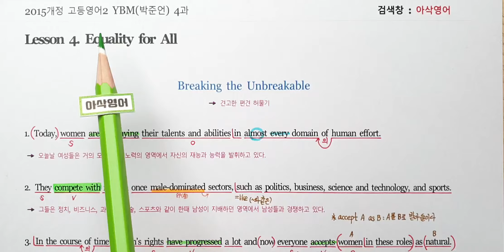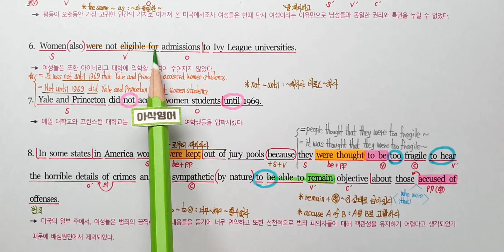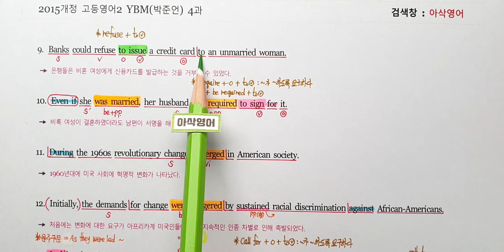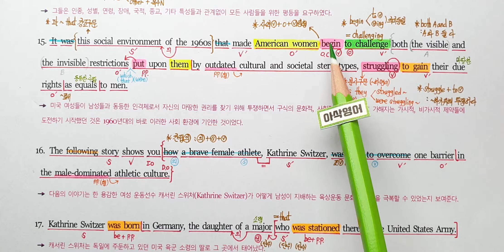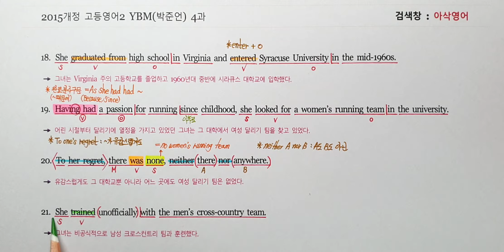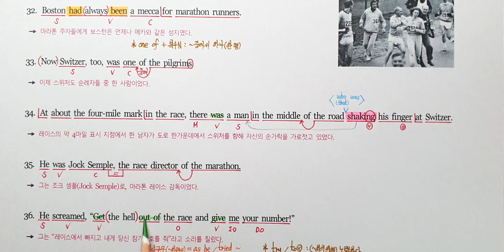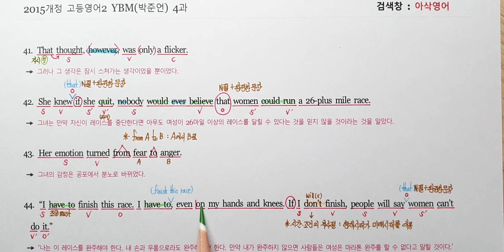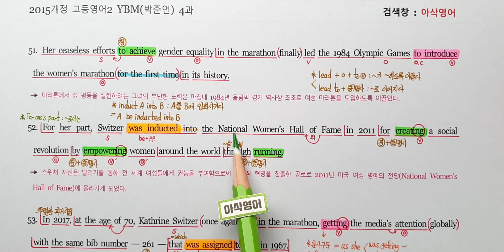고등영어2 YBM 박준언 4과 내신대비 20분정리(무편집)아삭빠마-아삭영어 Equality for All / Breaking the Unbreakable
R 등록번호 : 2111-YBTB-EN002-1218 [고등영어2 YBM 박준언]

고등학교 2학년 2015개정 고등영어2 YBM (박준언) 본문 내신대비용 손글씨정리  // 반복학습이 필요하다는 것을 아는데, 무엇을 해야할지 모를 때 아삭영어를 기억하세요!

고등영어2 YBM(박준언) 무료학습(한줄해석)자료

[빈칸선택형 TEST 1년 이용권] 유료자료실